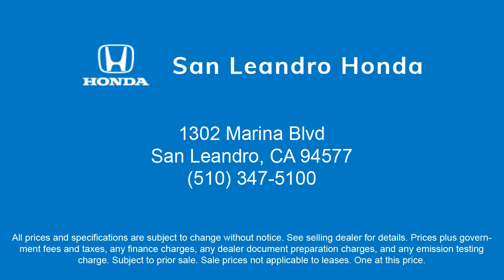2018 Honda Accord LX 1.5T San Leandro Hayward Oakland San Lorenzo Alameda Castro valley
2018 Honda Accord LX 1.5T Stock Number: R2489 Vin:1HGCV1F18JA128102.